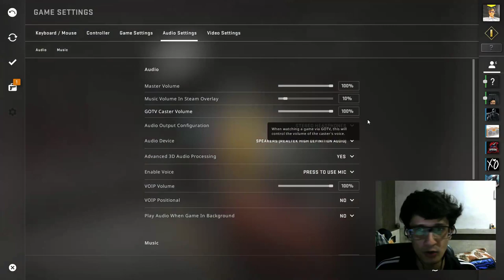Game Developers Nikhil Malankar and Vaibhav Chavan Play Counter Strike GO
Playing Counter Strike Go With Vaibhav Chavan and answering game development related questions. Come join us!

Bjarne Stroustrup C++ Book